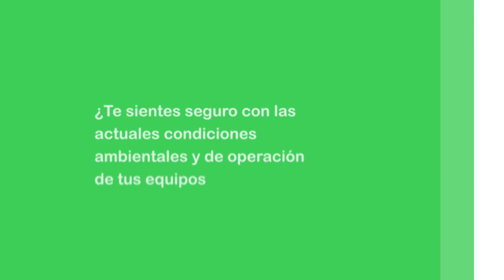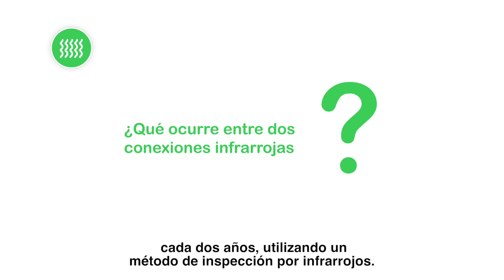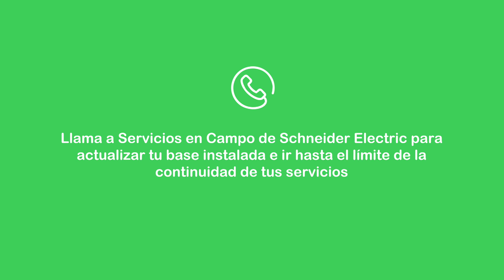EcoStruxure™ Asset Advisor: Monitoreo 24/7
Monitorea tus activos con EcoStruxure™ Asset Advisor. Anticipa fallos y evita paros innecesarios.